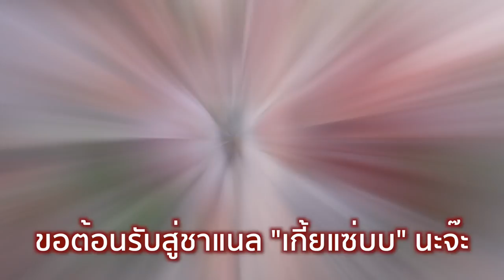VLOG 039 l ตามล่า..หมูกระทะในตำนาน "คุณเปิ้ลหมูกระทะ" l Kia Zaab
Vlog ส่งท้ายปี 2018 ฮะ มาให้คนชอบทานหมูชื่นใจกันบ้าง เพราะ Vlog ก่อนไปเนื้อย่าง งั้น Vlog นี้พี่เกี้ยพามาร้านหมูกระทะในตำนาน "คุณเปิ้ลหมูกระทะ" บอกเลยว่า ร้านนี้ดีย์งามมาก ไม่เคยกินมาก่อน ได้ยินคำร่ำลือมานาน เลยจัดซะหน่อย

ร้านนี้อยู่ในซอย 20 มิถุนา แยก 22 นะฮะ ไม่มีที่จอดรถนะครับ บอกก่อน หรือถ้าหาได้ก็ค่อนข้างจะยากมากๆ แนะนำให้ไปจอดที่อื่นแล้วนั่งรถมากินจะสะดวกกว่า ร้านนี้คนเยอะมากนะฮะ ถ้าไปสายๆ หรือไปเย็นๆค่ำๆ ต้องเผื่อเวลา แนะนำว่า ควรจะต้องไปกินซักครั้งฮะ เพราะหมูหมักโคตรดีย์ น้ำจิ้มโคตรเด็ด จริงๆ ถือว่าเป็นร้านหมูกระทะในดวงใจพี่เกี้ยได้เลยนะ ร้านนี้

ถ้าใครชอบ Vlog นี้ อย่าลืมกด Like & Share ให้ด้วยนะฮะ แล้วก็อย่าลืมนะ ย้ำว่าอย่าลืมกด Subscribe และกดกระดิ่งด้วยนะจ๊ะ จะได้ไม่พลาดการติดตาม พูดเลย เจอกันใหม่ Vlog หน้า ต้อนรับปี 2019 นะจ๊ะ จุฟๆ

แผนที่ร้านคุณเปิ้ลหมูกระทะ :